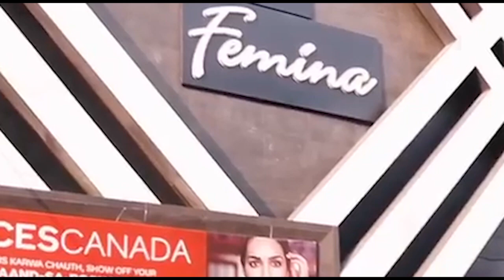प्रियंका ने किया अर्चना गौतम को त्रिकोणीय मैदान में खड़ा, ट्रैक्टर पर निकाला रोड शो । Firstbyte.TV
कांग्रेस महासचिव प्रियंका गांधी ने आज हस्तिनापुर विधानस क्षेत्र में ट्रैक्टर पर सवार होकर प्रत्याशी अर्चना गौतम के पक्ष में जनसंपर्क अभियान चलाया। ट्रैक्टर पर सवार प्रियंका गांधी ने लोगों से अर्चना गौतम के पक्ष में 10 फरवरी को मतदान करने की अपील की। हस्तिनापुर सीट पर भाजपा व सपा रालोद गठबंधन के बीच सीधी टक्कर मानी जा रही है। ऐसे में प्रियंका गांधी ने ट्रैक्टर पर सवार होकर अर्चना गौतम को त्रिकोणीय मुकाबले में ला खड़ा करने की कोशिश की है। उनके काफिले में आज भीड़ भी नजर आयी लेकिन यह भीड़ कितना प्रतिशत वोटिंग में तब्दील होती है, यह 10 फरवरी को ही पता चलेगा। इससे पहले प्रियकां गांधी हस्तिनापुर जंबू दीप पर हेलीकाप्टर से उतरी थी। यहां से वह कार द्वार मवाना पहुंची और फिर ट्रैक्टर पर सवार होकर रोड शो निकाला.